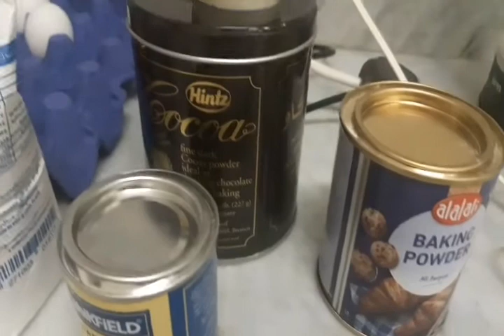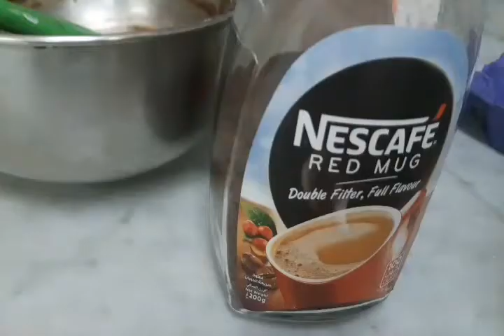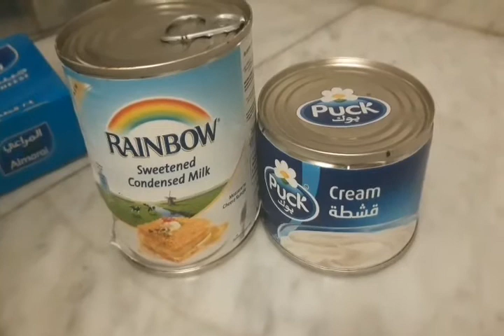HOMEMADE BIRTHDAY CAKE (LUTONG BAHAY OKEY NAH)Anasuara'sVlog